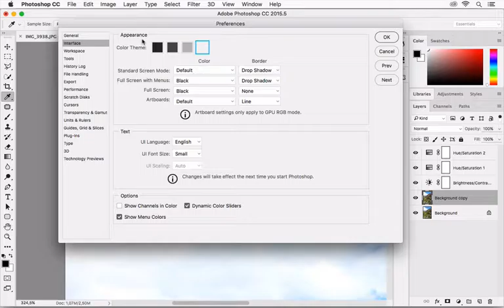ADOBE PHOTOSHOP CC CAMBIAR EL COLOR DE INTERFACE | PHOTOSHOP TUTORIAL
Cambiar color de interface en Adobe Photoshop. Simple y sin complicaciones